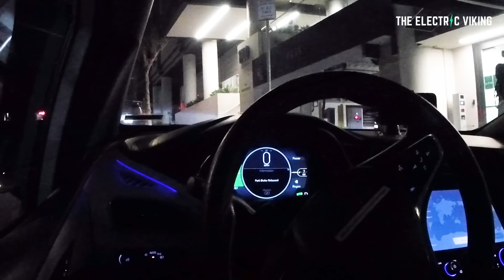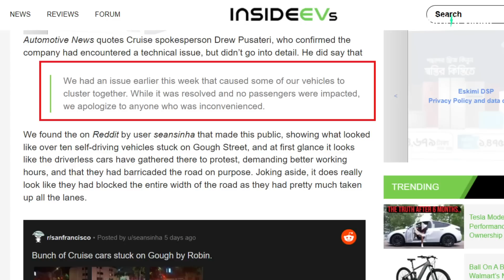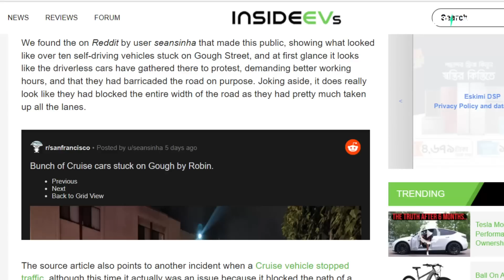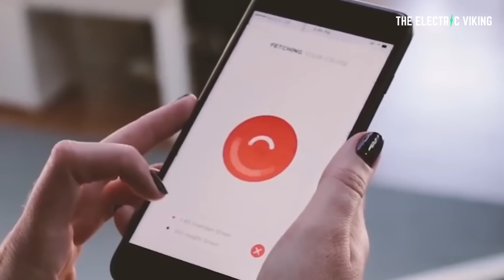Skynet!? 12 GM Cruise autonomous taxis go ROGUE in America